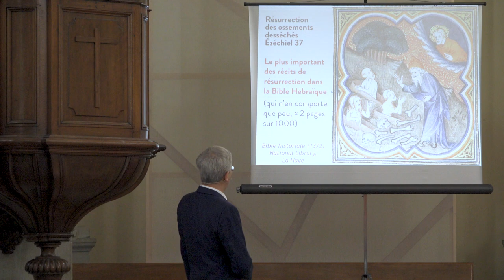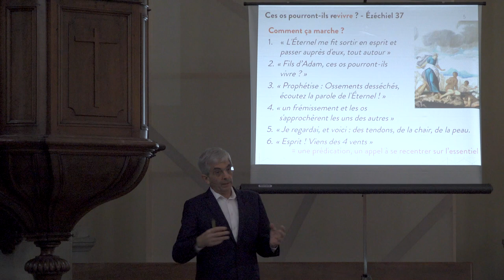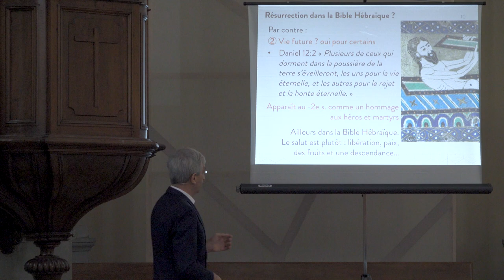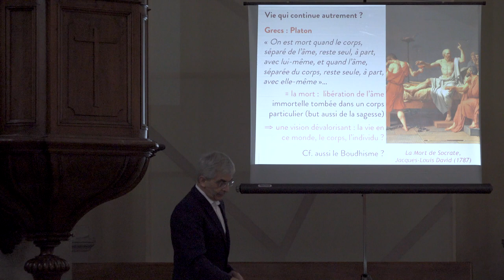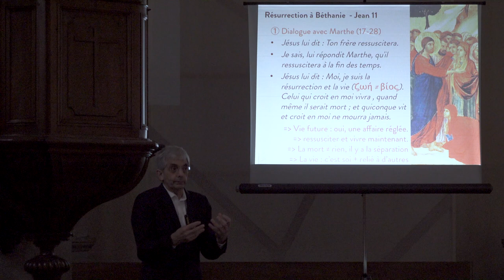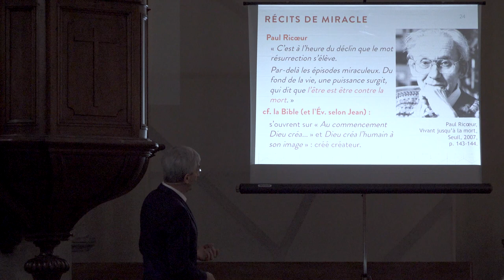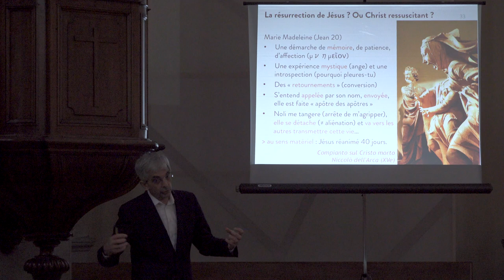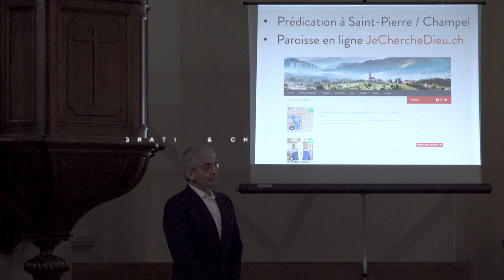Miracles bibliques 4/4 : Les morts sortent des tombeaux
Cycle de conférences à la Fusterie à Genève